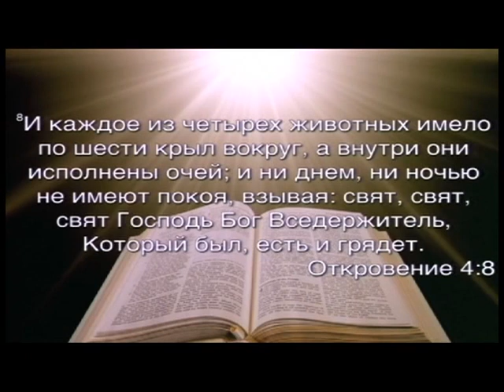«Церковь Божия в Царицыно»: Уверенность в Божьей любви №1 (339)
В этой программы проповедует пастор Карлос Сармиенто из США. Пастор служит уже 30 лет, у него 5 детей. Проповедь пастора посвящена Божьей любви. Что было особенного в отношениях Христа с Богом? Что делать, если мы сомневаемся в том, что Бог благ к нам? На эти вопросы ответит пастор. Смотрите эту программу, чтобы понять, что такое самый высокий уровень отношений с Богом.